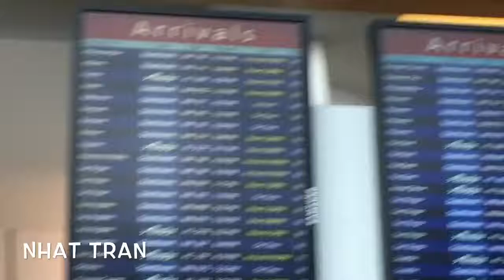Welcome co Tâm to SJ - 10-25-17 - Nhat Tran